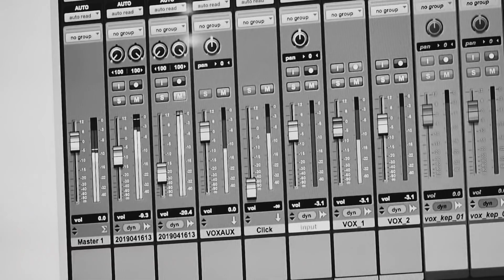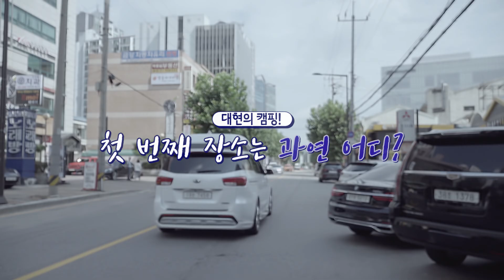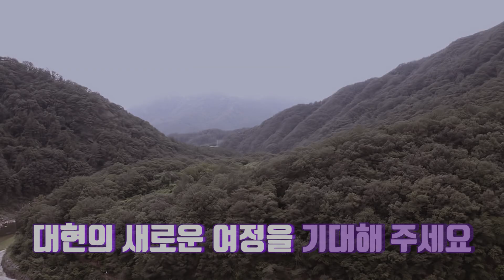[JUNG DAEHYUN(정대현) 'Aight(아잇)' REALITY SERIES] 궁중 약과 처돌이 댛니와 특급 조수(?)원준의 장보기 | CAMPING #1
JUNG DAEHYUN(정대현)
[CAMPING #1] 'Aight(아잇)' REALITY SERIES EP 05

* English and Chinese sub is ready!!
* Portuguese subtitle : BAP Archive Team! Thank U ♥